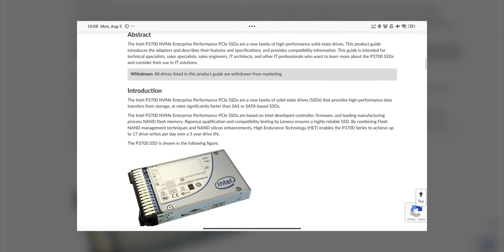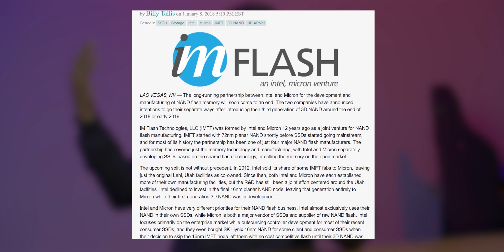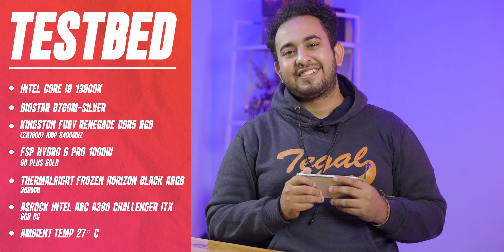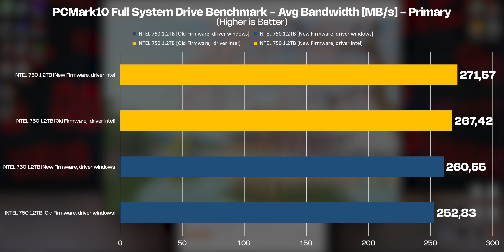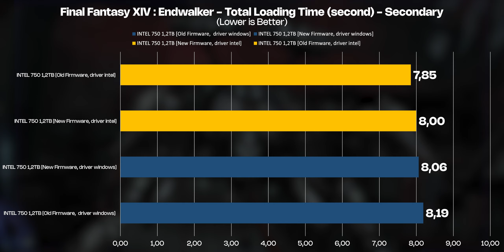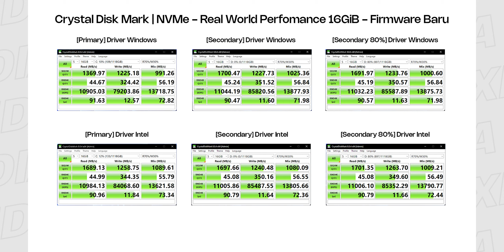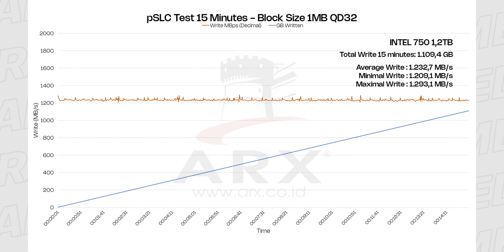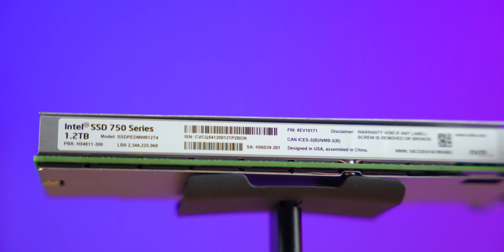Nyobain SSD NVMe PERTAMA DI DUNIA! (Untuk Consumer) | Intel SSD 750 Series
Intel SSD 750 Series dikenal sebagai, 'pioneer' SSD NVMe kelas consumer. Untuk 1,2TB harganya 10 Juta lebih! Apa sih spesialnya? Simak terus penjelesan Intel SSD 750 Series bersama Habib of SSD.

00:00 9 tahun lalu, NVMe tuh barang mewah!
00:23 Awalnya adalah DC P3700...
00:45 Perkenalkan Intel SSD 750 Series!
01:14 Apa sih speknya?
02:19 Testbed
02:43 Skenario pengujian
03:11 3DMark SSD Test
03:42 PCMark10 Full System Drive Benchmark
04:10 Final Fantasy XIV Loading Test
04:32 Crystal Disk Mark
05:12 Atto Disk Benchmark
05:39 SLC Test 15 & 30 Menit
06:51 Sepuh-nya SSD NVMe!
08:15 Ending